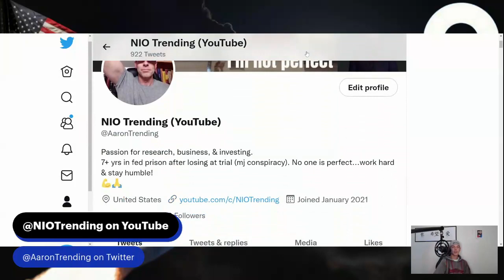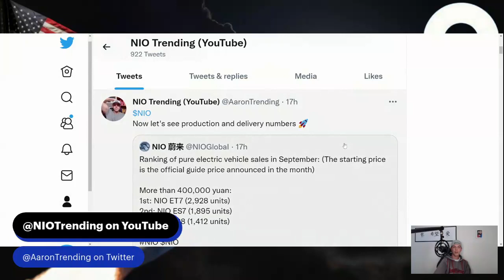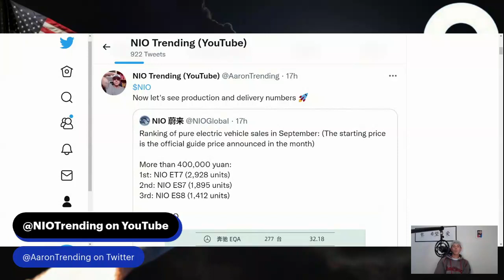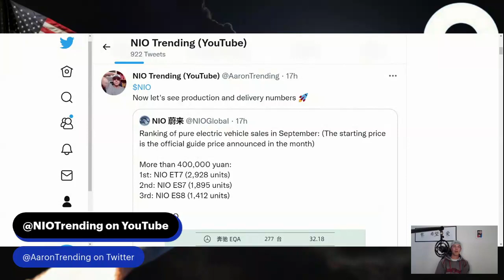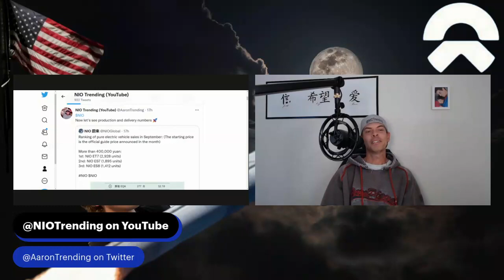NIO STOCK; Perspective Matters!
NIO is unknown by many in the USA yet the stock price for NIO has traded in a wide range ($2+ to over $60+ from March 2020 to January 2021) and recently it has been pushed back down to below $12.  In this video I wanted to share some of my view, thoughts, and very important data points which are what I want to see NIO delivering on both figuratively and literally.  It's a very exciting time for me watching this company position itself for what could be a massive global expansion in the next two or three years!

I'm not an attorney or financial advisor.  I am a guy who loves basketball and research!

@NBArange on YT, Twitter, and Westmoney App